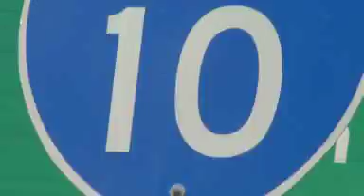I-10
Edited by Kelix